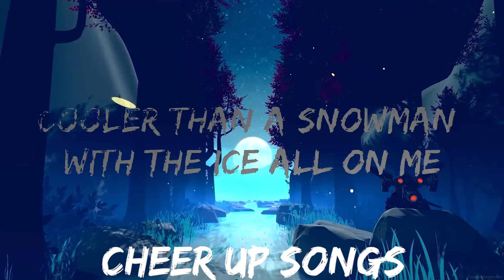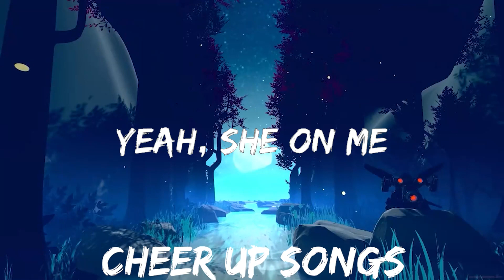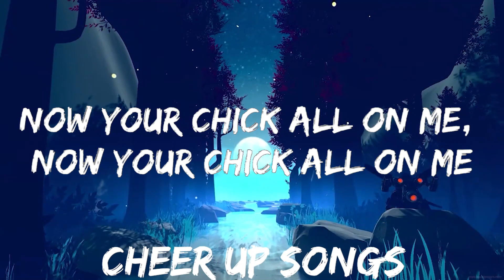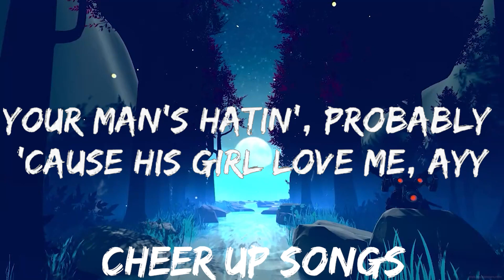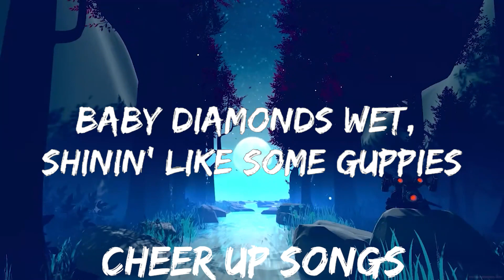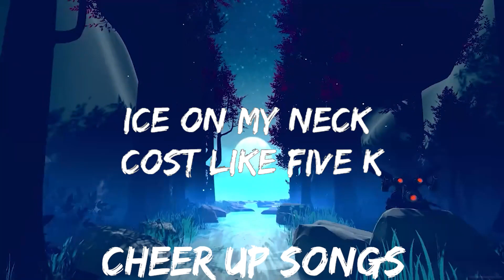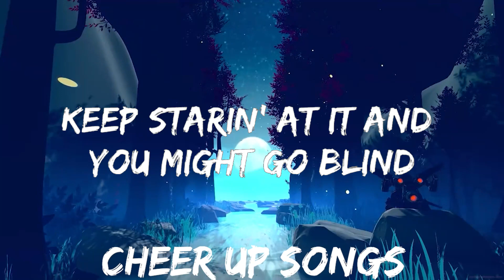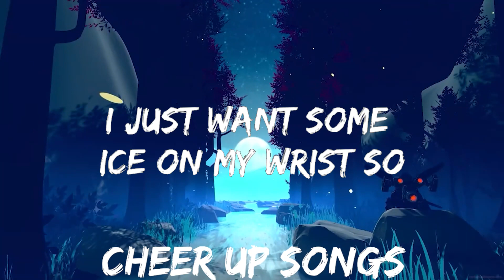Ayo & Teo - Rolex (Lyrics) | 30mins with Chilling music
🎵 Follow the official 7clouds playlist on Spotify :
​🎧 Ayo & Teo - Rolex (Lyrics)
⏬ Download / Stream:

👉 Ayo & Teo:

☁️ 7clouds:

🎤 Lyrics: Ayo & Teo - Rolex

[Intro]
BL$$D
BL$$D

[Chorus: Teo]
All I ever wanted was a Rollie, Rollie
Cooler than a snowman with the ice all on me

Yeah, that way
I need that moola by Tuesday
Yeah, that way
I low key feel like feng shui
I just now got started
Got views on views, I'm poppin'
My diamonds goin' retarded
Your girl on deck, it's a party
[Chorus: Teo]

Blue face Rollie, red face Rollie, ayy
Purple face Rollie like some Teletubbies, ayy
Baby diamonds wet, shinin' like some guppies
Your man's hatin', probably 'cause his girl yêu me, ayy
I pull up to the mall and I'm flexin' on your ho
Jahleele in the cut, and he got them buffies ayy
Whiteskins got me goin' crazy, crazy, ayy
Your girl yêu me 'cause she probably want my baby, ayy (Woo)
Ice on my neck cost like five K
Karate chop that bitch like a sensei
Pull off up in a 'Rari or a Bentley, ayy
[Chorus: Teo]
I just want some ice on my wrist so I lo